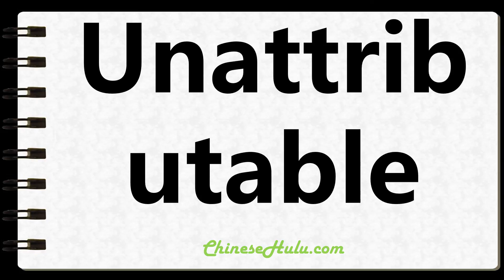How to Write Unattributable in Chinese